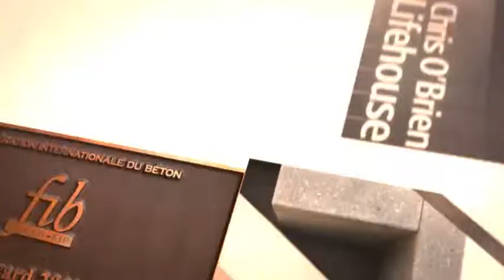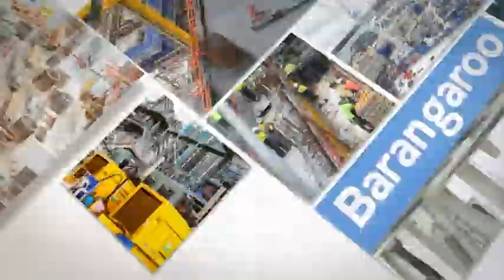De Martin & Gasparini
De Martin & Gasparini provides specialist concrete pumping and placement services for commercial and high-rise developments across the industrial, residential and utility sectors.

DMG's core business is the supply and placement of concrete to structures. We also have considerable experience and a proven capability to deliver complete structural frames including the formwork, post tensioning, reinforcement, scaffolding and associated concrete trade related preliminaries.